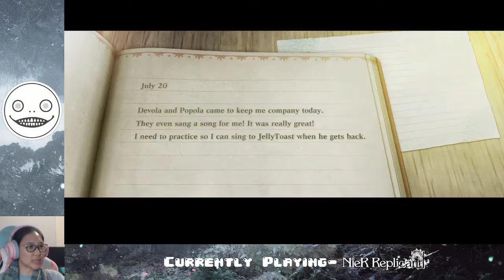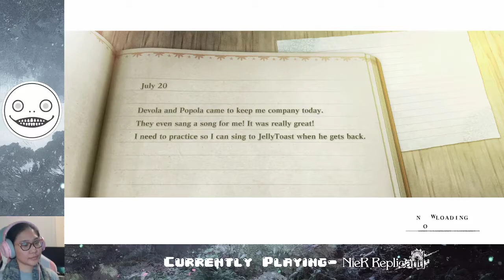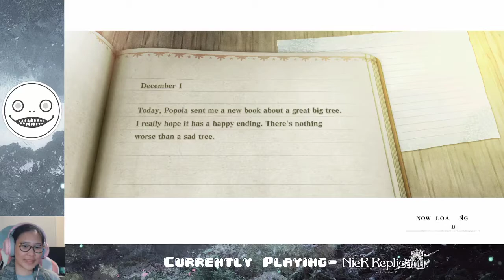Ep. 01- NIER IS HERE!!! | NieR Replicant Ver. 1.22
I am SO HAPPY to play this!

Stay toasty :)